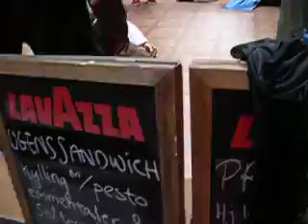07'kbh festive 11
festive at summer